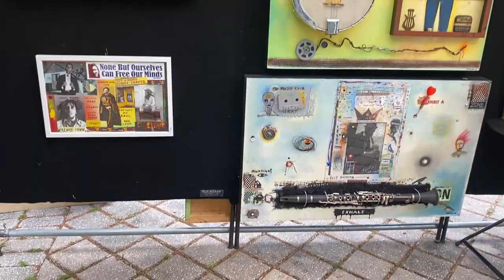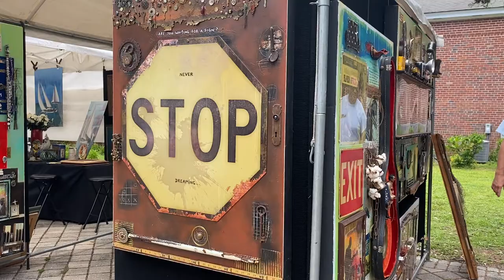Athlone and Forrest Clarke Artist Interview: Exploring Expression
I had the honor of interviewing esteemed writer and visual artist, Athlone Clarke, and his equally musically gifted son, Forrest. They spoke with me about why it is that creating art is so meaningful to them, expressing their shared passion for creating something intangible.